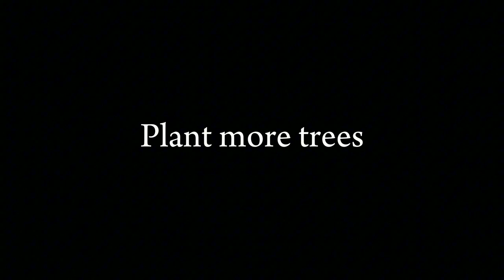BNHS TREE PLANTING DOCUMENTARY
𝐁𝐍𝐇𝐒 participated in the nationwide tree planting event following the guidelines of DepEd Memorandum No.069 s. 2023, titled DepEd's 236,000 Trees - A Christmas Present for Children. The said activity was held at Taytagan, Bontoc, Southern Leyte on December 6, 2023.

With the indispensable assistance of our teachers, SSLG, officers, we successfully organized this activity. Their collaborative endeavors showcased the strength of unity in supporting this environmental initiative by DepEd.

"𝘏𝘦 𝘸𝘩𝘰 𝘱𝘭𝘢𝘯𝘵𝘴 𝘢 𝘵𝘳𝘦𝘦, 𝘱𝘭𝘢𝘯𝘵𝘴 𝘢 𝘩𝘰𝘱𝘦."
- Lucy Larcom -

Music From